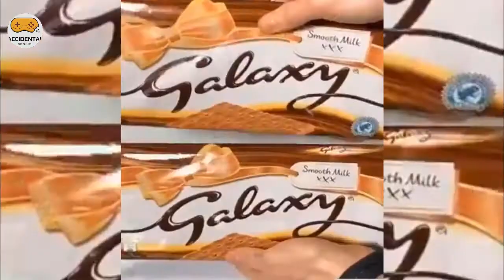Trending Viral Videos 2021 Tik Tokar part 2 By Accidental Genius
Title:  Trending Viral Videos 2021 Tik Tokar  part 2 By Accidental Genius  Short Clips channel is best videos!

THANKS...